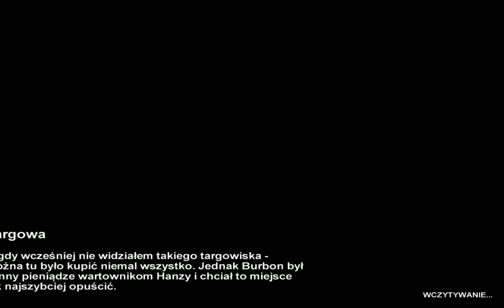Zagrajmy w: Metro 2033 PL {#7} Lodowa Zima w Moskwie (100%) {Gameplay Po Polsku}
Podobał się Filmik? łapkę zostaw? Masz do mnie jakieś pytania? Napisz komentarz? Podoba się Kanał i Filmy? Moje Cele 1000 -? 10 000 -? 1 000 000 -? Subskrypcji. Nowa seria z Metro 2033 PL Po Polsku! Wbijaj, IG,Discord dla widzów EKIPA z Róży. Siódmy Odcinek z Nowej serii Zagrajmy w: Metro 2033 PL (Gameplay PL). Podoba się Odcinek! Kliknij w dzwoneczek! Napisz Komentarz! łapkę w górę! Do zobaczenia i usłyszenia w moich filmach. Pozdrawiam :)
Metro 2033 gra z 2010 roku wydana na książce pod tym samym tytule "Metro2033" przez Rosyjskich Pisarzy opowiada o Artemie głównym bohaterze który żyje w Metrze po Apokalipstycznym Wybuchu Epidemiii w Rosji. Gra Horrorowa i Survivalowa są w niej Mutanty, Faszyści, Bandyci i wiele różnych osób. Artem nasz główny bohater ma ojczyma Aleksa który ma przyjaciela Huntera. Spotykamy jeszcze Burbona z którym podróżujemy na jakąś Stację i póżniej Burbon ginie zabity przez Chana. W póżniejszym etapie gry spotykamy Chan przekozaka Faceta twardziela. Gram i Nagrywam na Windows 7.
Moje Linki Wpadajcie:
Łapkuj Pod Moim Każdym Filmem na Kanale 4. Wbijaj na Discord dla widzów EKIPA z Róży 5. Wbijaj na Mój Instagram w opisie filmów są linki 6. Wyślij mi Donejta na wsparcie kanału :) Pozdrawiam Emi Róża89TV